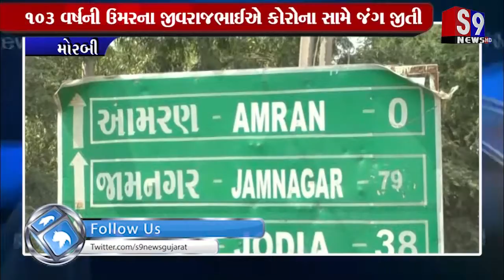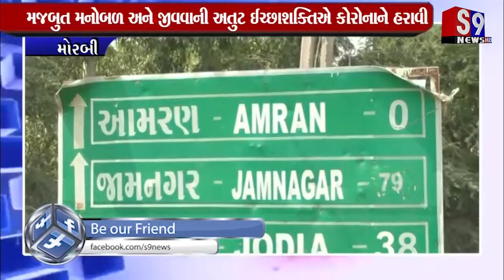મોરબી : મજબુત મનોબળ અને જીવવાની અતુટ ઈચ્છાશક્તિએ કોરોનાને હરાવી